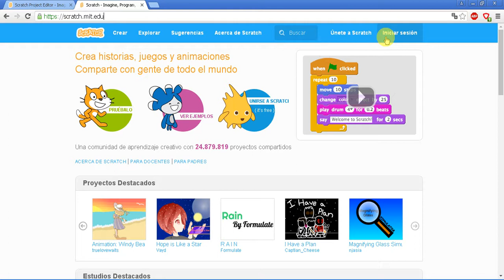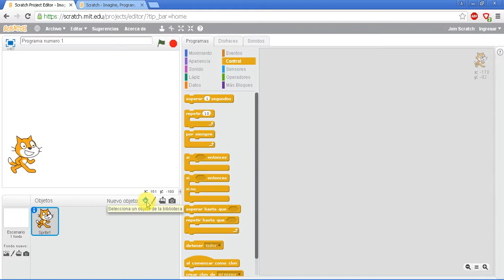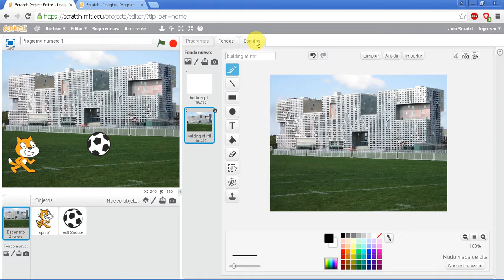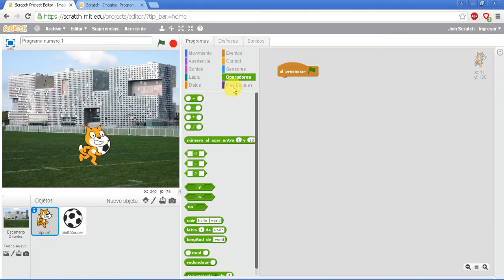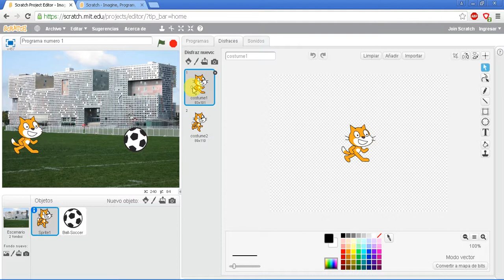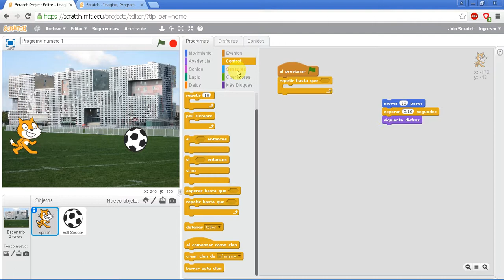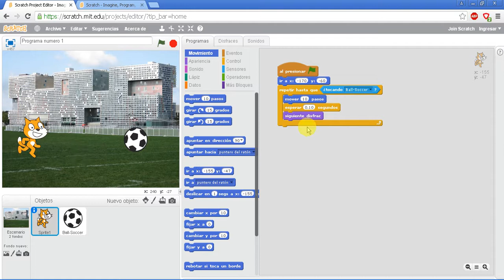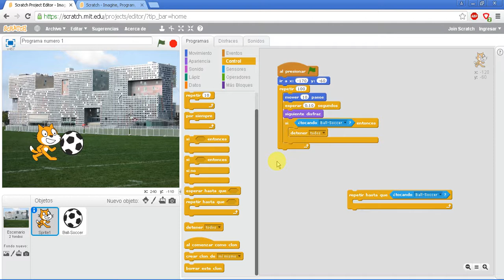Scratch - Introducción. Descripción básica / Bucles y condicionales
Scratch - Descripción básica / Bucles y condicionales